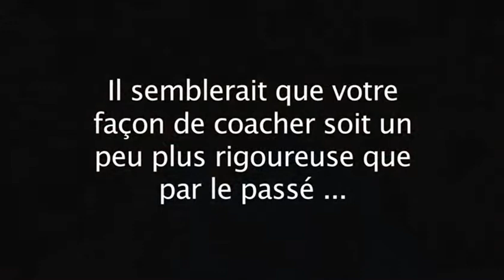Dailymotion Interview Coach Ja'Don Harris une vidéo Sports & Extreme